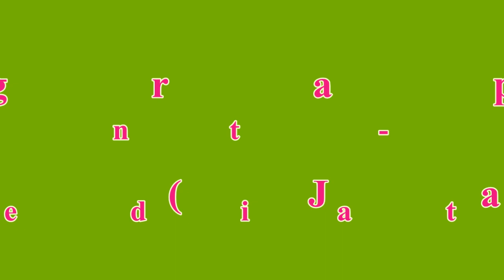Ivory Towers - Line Dance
Choreographer: Ria Vos (Jan 2014)
32 Count - 2 Wall - High Intermediate / Advanced Line Dance